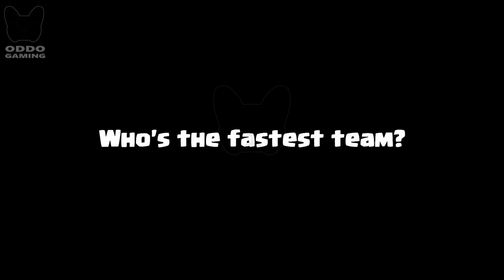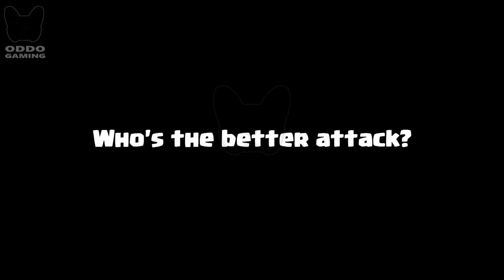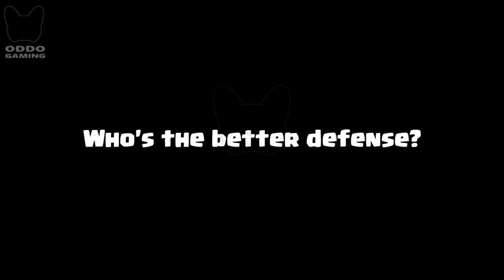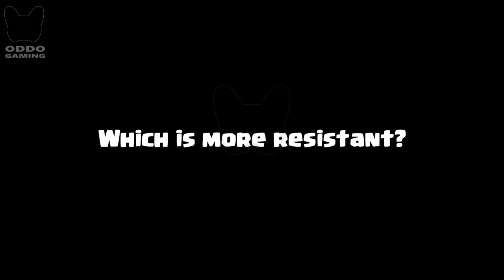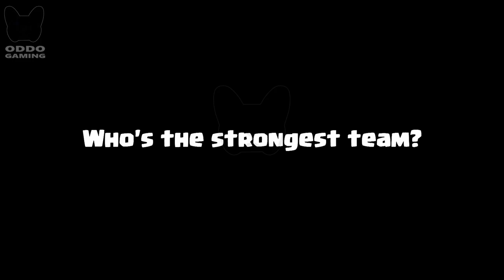LUMBERJACK VS WIZARD - CLASH ROYALE BATTLE #24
WIZARD VS LUMBERJACK ! Who is the most perfect in clash royale? Clash Royale Challenge! LUMBERJACK VS WIZARD Game play 1 on 1 in Clash Royale.